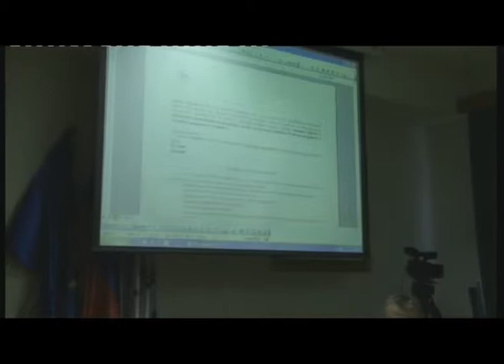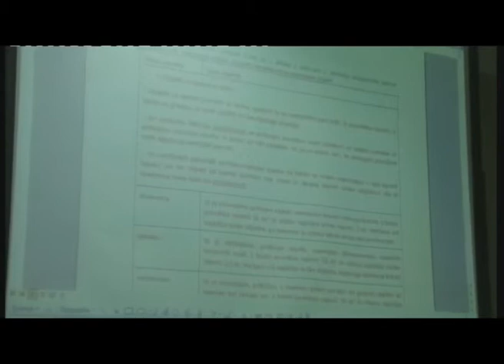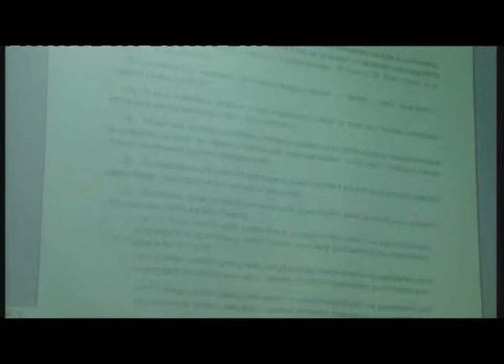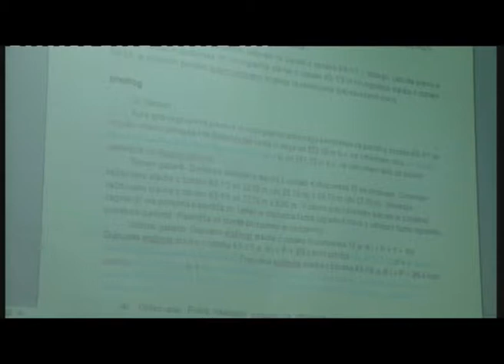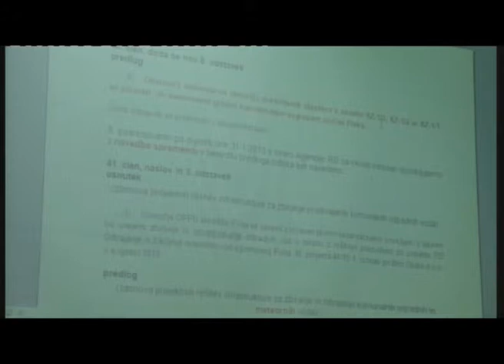OB SVET 2